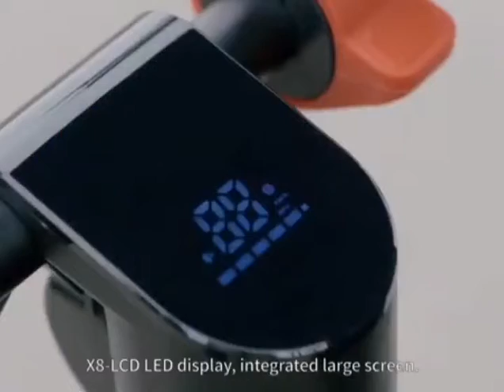Free shipping with cushion electric scooter，Two driving modes: seat and station，Collapsible,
electric scooters